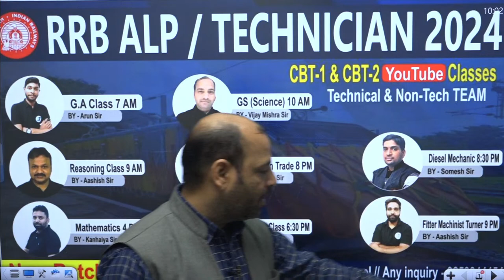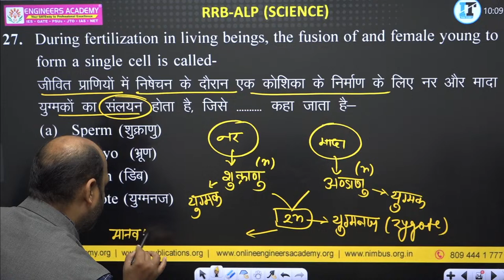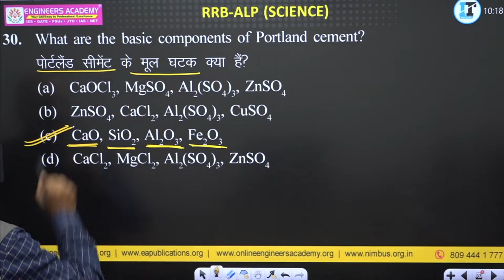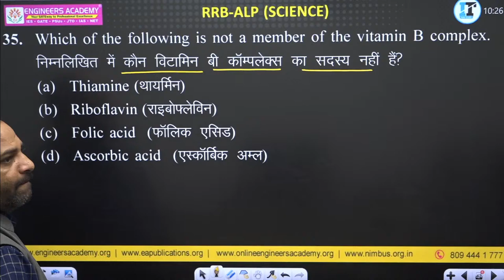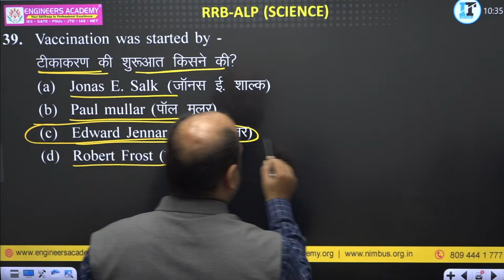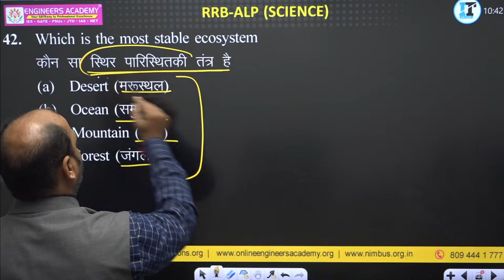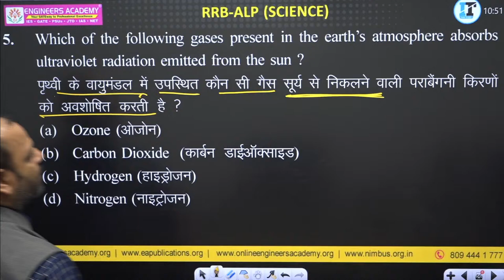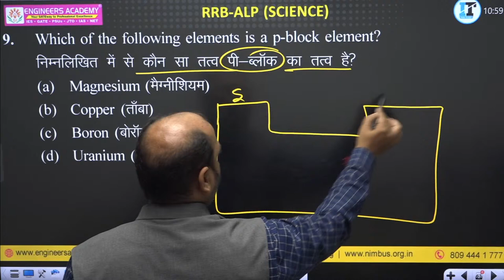Railway ALP Exam 2024 Free Online Classes | Previous Years Question Series | General Science L-12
📲 किसी भी सहायता के लिए Call या WhatsApp करें , 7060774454

Info Trade presents Free General Science Online Classes for the Railway Assistant Loco Pilot (ALP) Exam 2024. Dive into comprehensive and insightful study sessions designed to prepare you for success in the RRB ALP exam. Our expert instructors will cover key topics, provide valuable tips, and offer effective strategies to enhance your understanding of the RRB ALP syllabus by providing free online classes covering previous years' question series along with General Science.

𝗛𝗲𝗹𝗽𝗹𝗶𝗻𝗲 𝗻𝘂𝗺𝗯𝗲𝗿 :-
✔️ आप हमें व्हाट्सएप भी कर सकते हैं।